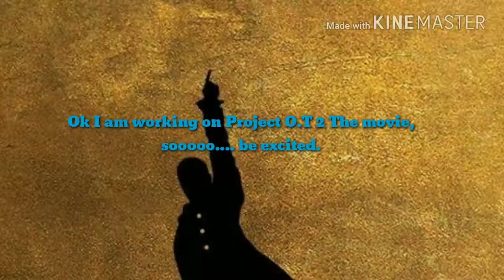Channel Update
SHIA KAZING